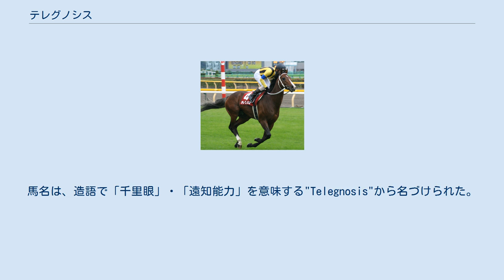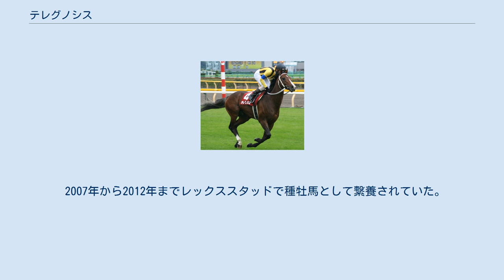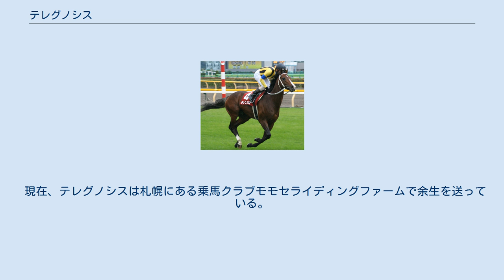テレグノシス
テレグノシス（英語表記Telegnosis、香港表記千里通）は、日本の競走馬、種牡馬。
2002年の第7回NHKマイルカップの優勝馬である。
馬名は、造語で「千里眼」・「遠知能力」を意味する"Telegnosis"から名づけられた。
 トニービン産駒らしく東京競馬場での競走を得意にしていた。
NHKマイルカップ以外の重賞勝利に毎日王冠（2004年）、京王杯スプリングカップ（2003年）があり、これらも東京競馬場で施行されている。
また、重賞以外の勝利も東京競馬場でのもので、その勝ち鞍のすべてが東京競馬場ということになる。
 主戦騎手は勝浦正樹だったが、2006年の安田記念以降は乗り替わりとなり、引退まで一度も騎乗していない。
 新馬戦では藤田伸二が手綱を取るが11着と敗退。
折り返しの新馬戦で初勝利。
12月の暮れの500万下特別のさざんか賞はローマンエンパイアの2着となる。
 若竹賞は2着、うぐいす賞で2勝目を挙げた。
重賞初挑戦となったスプリングステークスではタニノギムレットとの差のない2着となり、実力が評価された。
本来なら皐月賞へ出走する権利があるが、得意の東京コースを選ぶとともに間隔を空けてNHKマイルカップに出走。
4番人気で初GI制覇を成し遂げた。
鞍上の勝浦正樹と調教師の杉浦も初GI制覇となった。
同レースでは2回斜行し、進路妨害による降着かと思われたが、15分の審議の結果降着処分にはならなかった。
被害を受けたタニノギムレットの鞍上武豊はこのことに激怒したという。
次走の東京優駿（日本ダービー）では11着に敗退する。
秋シーズンはマイル路線に集中して古馬と対戦するが、まったく実績を残せなかった。
 安田記念の前哨戦京王杯スプリングカップでひさびさの勝利を挙げるが、本番の安田記念では主戦の勝浦が騎乗停止処分となったため、ミルコ・デムーロが手綱を取るが7着と敗退。
内側有利の前の馬が残る馬場であり、大外から後方一気で追い込むテレグノシスにとっては不利な条件であった。
その後夏場はフランスへと遠征し、同馬主で同一路線を歩むローエングリンとともに海外GIに挑戦。
ジャック・ル・マロワ賞が3着、ムーランドロンシャン賞は12着。
帰国後のマイルチャンピオンシップは14着、香港マイルは7着であった。
 年明けから3か月の休養ののち、京王杯スプリングカップで2着と復調。
本番の安田記念ではツルマルボーイの差のない2着と敗退。
秋は毎日王冠を制覇して東京の重賞レース3勝目を挙げる。
続く天皇賞（秋）ではゼンノロブロイと人気を分け合い、2番人気に支持されるが11着と敗退してしまう。
このレースでは直線で大外通った人気馬らが揃って敗退し、内を通った人気薄の馬が2､3着を占めるという結果となった。
マイルチャンピオンシップでは横山典弘が手綱を取り、3着。
香港マイルは14着となる。
 6歳となったこの年は確かな衰えを感じさせるレースとなり、安田記念では香港の最強短距離馬であるサイレントウィットネスやブリッシュラックなども参戦した中で1番人気に支持されるが6着と敗退。
秋シーズンも毎日王冠の2着が最高で、未勝利に終わった。
 引き続き現役を続け、主戦の勝浦を外して結果を残そうとするが未勝利で終わり、安田記念は9着、最後のレースとなったマイルチャンピオンシップでは11着となり、11月22日に競走馬登録を抹消して引退した。
 2007年から2012年までレックススタッドで種牡馬として繋養されていた。
初年度だった2007年は受胎確認後条件20万円、産駒誕生後条件30万円の種付け料だった。
 2010年に初年度産駒がデビューし、その中で7月17日に新潟競馬場で行われたメイクデビュー新潟にてマイネイサベルが勝利し、産駒の中央競馬初勝利を記録した。
マイネイサベルは9月5日の新潟2歳ステークスも制し、産駒の中央重賞初勝利、2010年デビューの新種牡馬の重賞勝利一番乗りも果たしている。
 ただ、マイネイサベル以外の産駒は総じて不振だったこともあり、2012年を最後に種牡馬を引退した。
引退報道前にマイネイサベルが重賞2勝目を挙げていたが、その時点ですでにレックススタッドを退厩していたという。
 現在、テレグノシスは札幌にある乗馬クラブモモセライディングファームで余生を送っている。